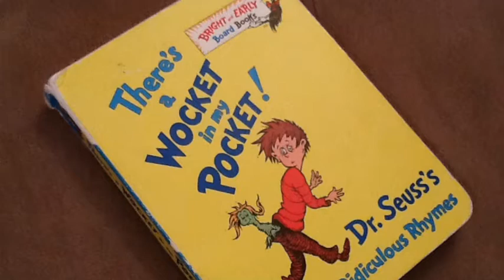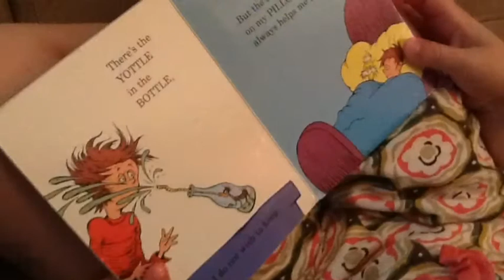Reading A Wocket In My Pocket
Madelyn Leete reads Dr. Seuss's "There's a Wocket in my Pocket!" Madelyn is 4 years old and this is the first book she can read entirely by herself.  June 7, 2012